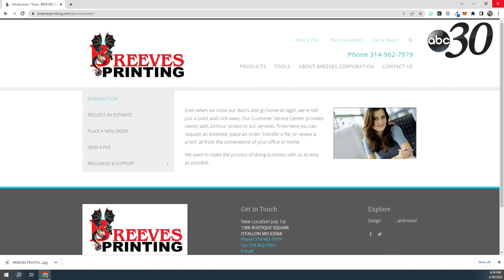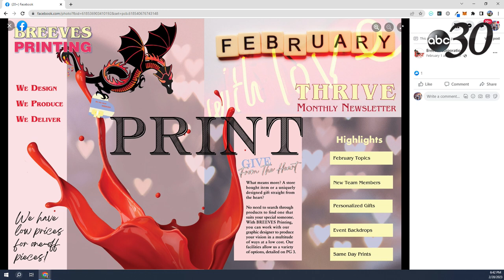Barbara Reeves - BREEVES Printing - Your Little Castle Show on ABC